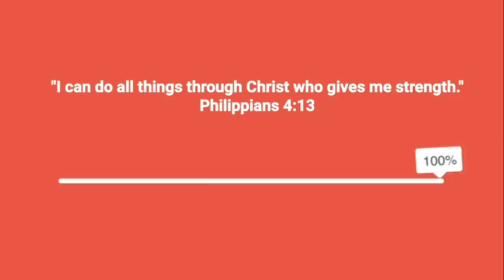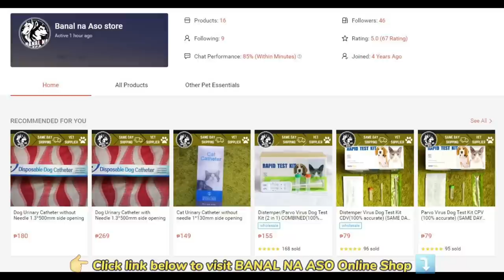P1,000 BUDGET PUPPY SA ARRANQUE PETSHOP | MURANG CROSS-BREED PUPPIES SA ARRANQUE PETSHOP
Most recent update sa Bocaue Pet Market. Pwede na kayo magpadeliver kung may nagustuhan kayo, nilagay na namin yung mga contact person at contact numbers na pwede nyong tawagan para sa inyong mga order.